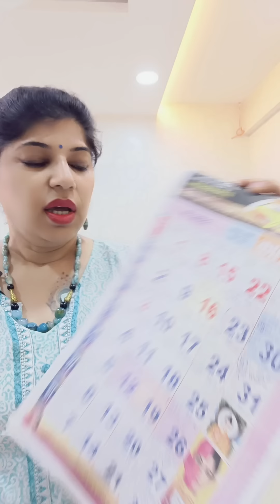Calendar Remedy 2023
01 January 2023 Saal ke pehle Ravivaar par khas Upay